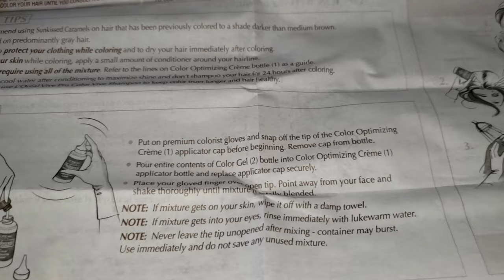COLORING my MOTHERS HAIR since it's lockdown.. FIRST TIME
hi friendships! Today, I am going to color my mom's hair since it's quarantine time and no salons are open for public safety. it's my first time so... stay safe friendships! love lotz
SAY HI TO POSITIVITY AND NO TO NEGATIVITY..